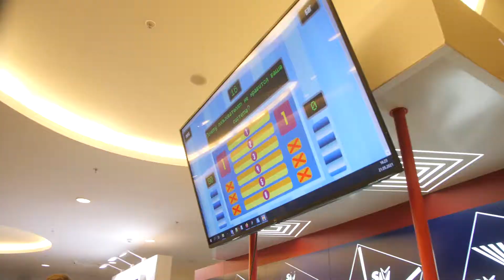Analyst Days-12. Спортмастер - партнёр конференции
21-22 мая 2021. Санкт-Петербург. Россия